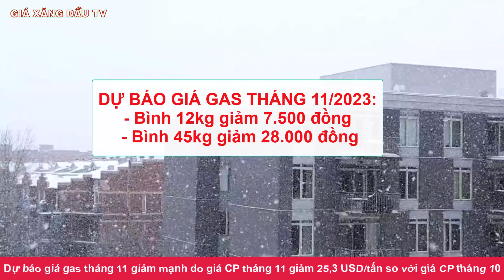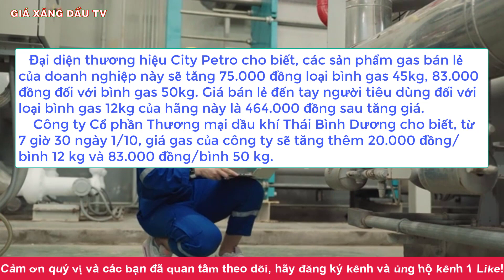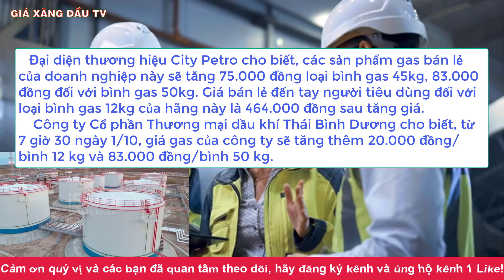Giá gas hôm nay ngày 17/10/2023|Dự báo giá gas tháng 11/2023 mới nhất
Kênh GIÁ XĂNG DẦU TV chuyên cập nhật phân tích những thông tin về tình hình XĂNG DẦU và GIÁ GAS trên thị trường thế giới và trong nước hàng ngày.